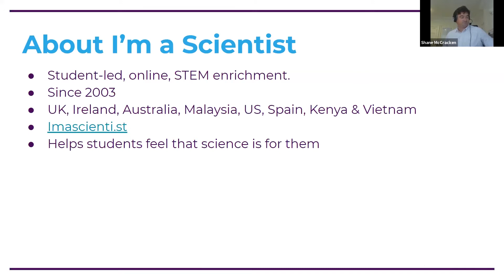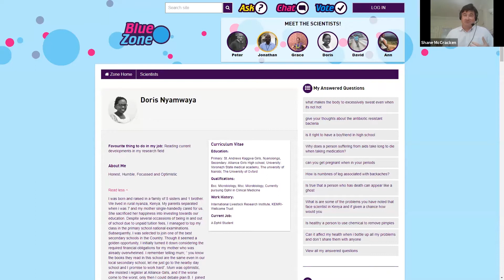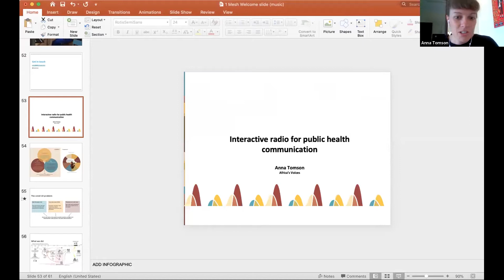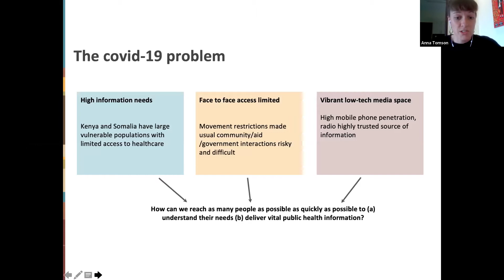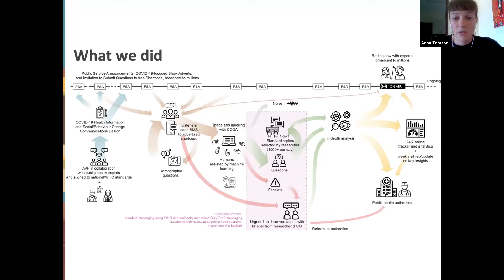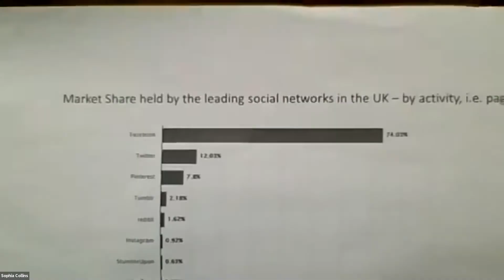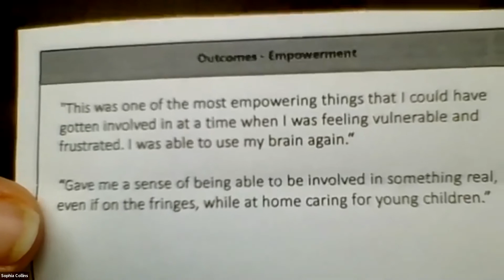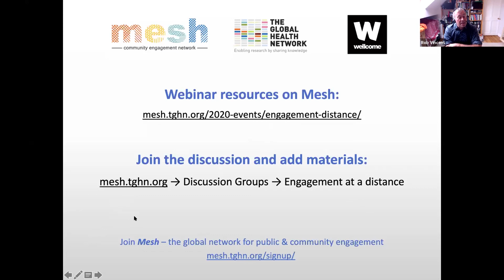Part 2 : MESH - Community engagement at a distance: Sharing lessons from experience.